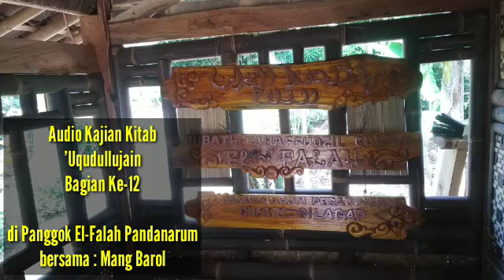Bagian Ke-12 Uqudullujain